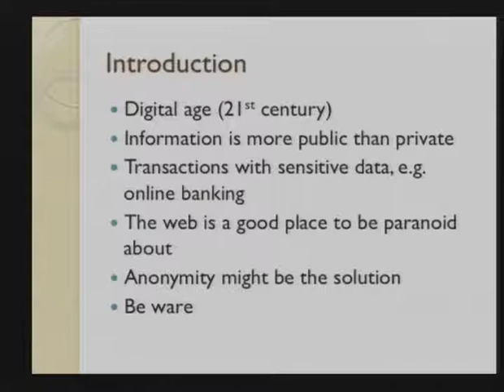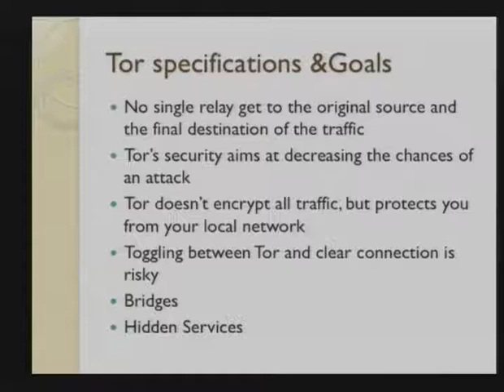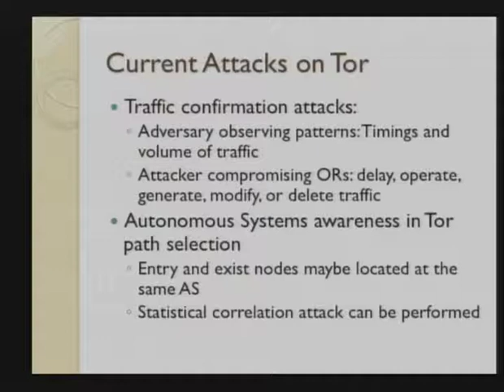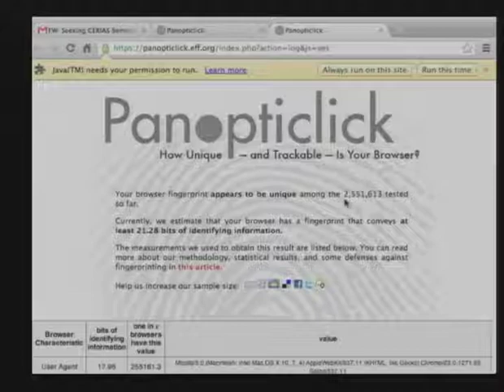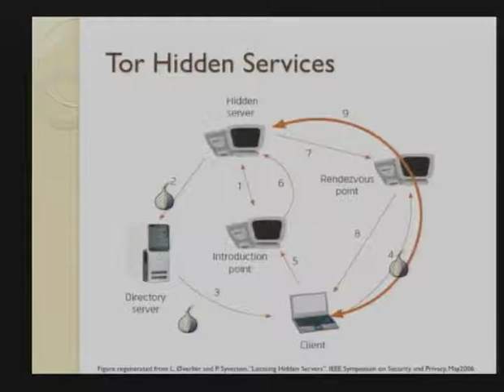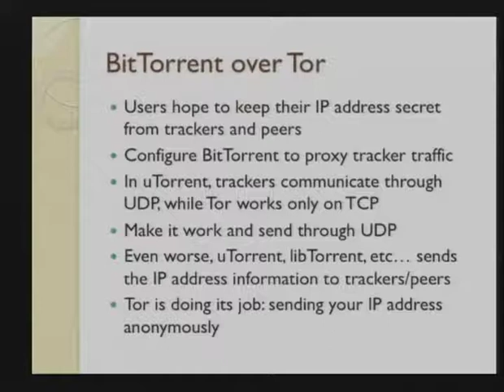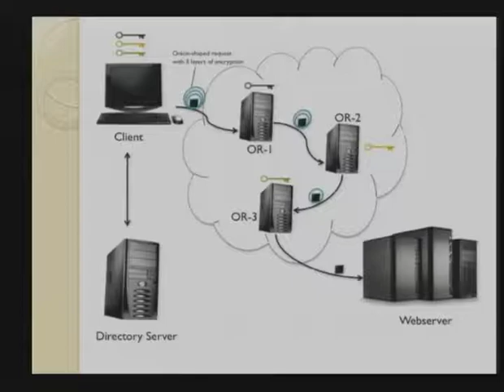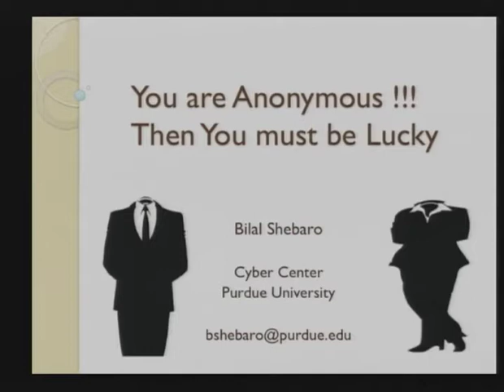2012-12-05 CERIAS - You are Anonymous!!! Then you must be Lucky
Recorded: 12/05/2012

You are Anonymous!!! Then you must be Lucky

Bilal Shebaro, Purdue University

Services like online banking require high confidentiality due to the sensitivity of the data being transfered. As a result, online users have turned to anonymity services which offer identity protection and secure communication in their web transactions. While these services are secure and trustworthy, their popularity has attracted many attacks which result in the identification of the users. In addition, online applications are not developed with the users' anonymity in mind, which opens doors for more vulnerabilities. In this talk, I will present several attacks that anonymous users may not be aware of but which may jeopardize their anonymity.

Bilal Shebaro is a Post Doctoral Research Associate at the Cyber Center of Purdue University. He received his Ph.D. in May 2012 from the Computer Science department at the University of New Mexico, in Albuquerque, NM, USA. His research interests are in digital forensics as well as data privacy and protection in computers and smartphones.